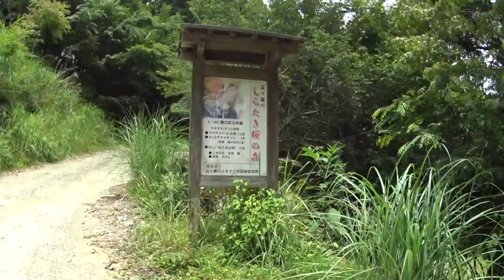CBナナハンで行く五ヶ瀬村 ヤバイ道だった白滝を探索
椎葉の帰りに見た白滝の看板で寄ってみたのですが、まああ～何と何と、ナナハンが走る道では無かったです。